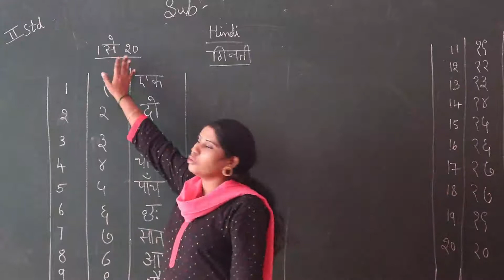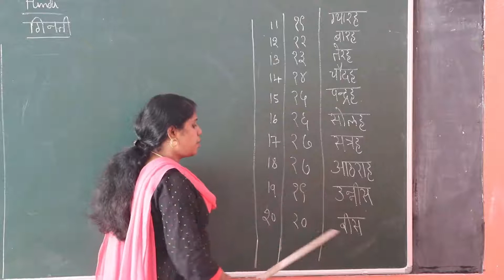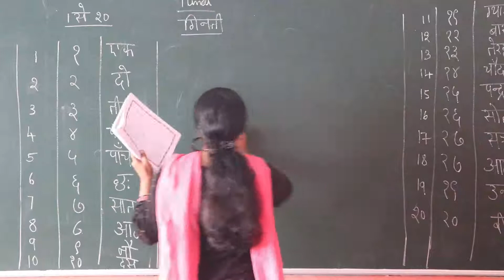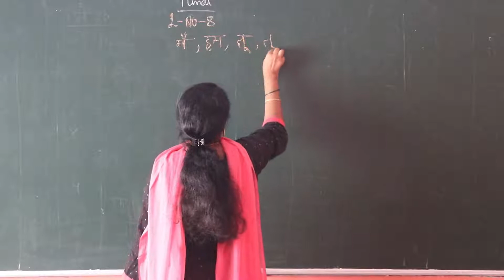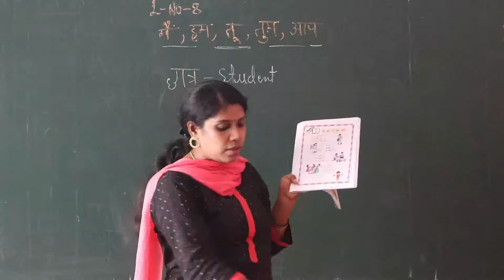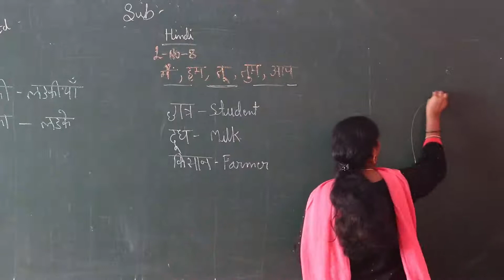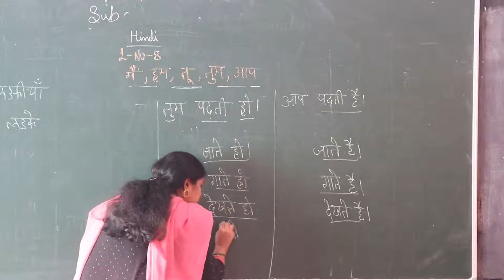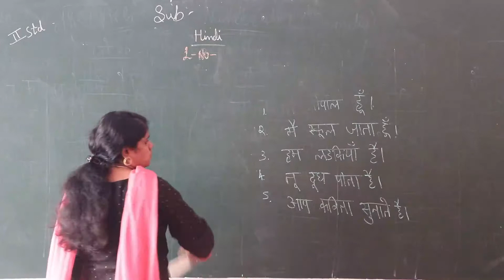II Std Hindi Ginati and Lesson-8